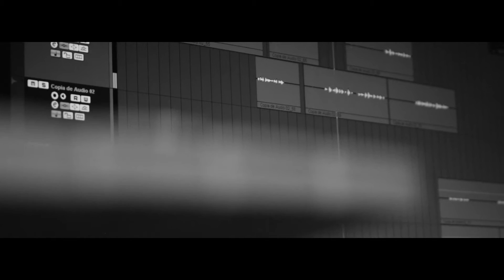Clean air-No demores(Promo only)